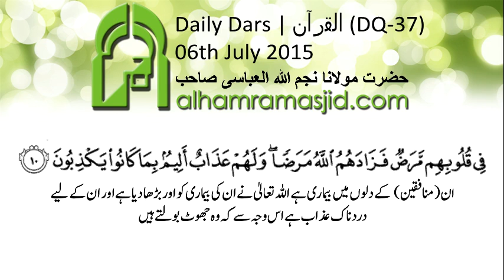Some thing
Hshdj